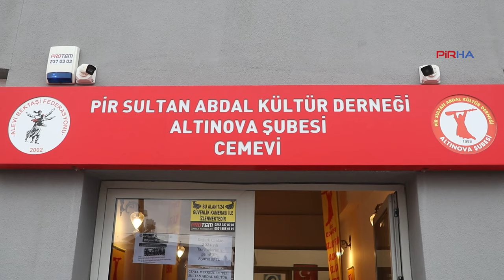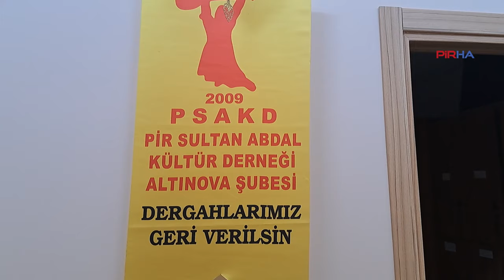Arslan: Alevilerin birliği, Cemevi Başkanlığı'nın girişimini boşa çıkardı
PİRHA- Pir Sultan Abdal Kültür Derneği Altınova Cemevi Başkanı Adnan Arslan, Alevi Bektaşi Kültür ve Cemevi Başkanlığı'nın Hacı Bektaş Veli Anma Törenlerine müdahalesine, korsan anma düzenlemesine tepki gösterdi. Arslan, “Bizi içimizdeki Hızır paşalarla asimile etme  politikaları artık tutmayacak. Hacıbektaş’ta bir kez daha açığa çıktı ki artık Aleviler daha güçlüdür, daha inançlıdır" dedi.